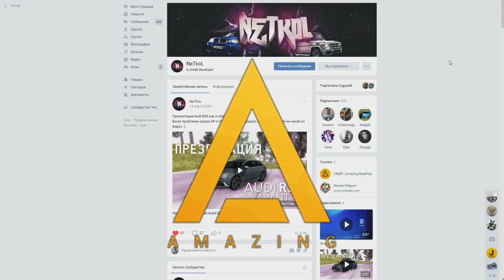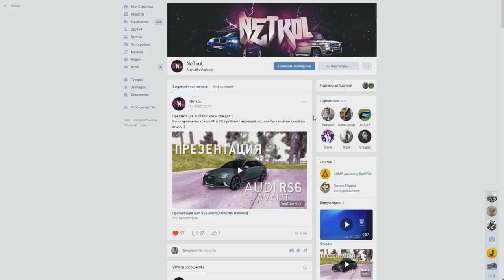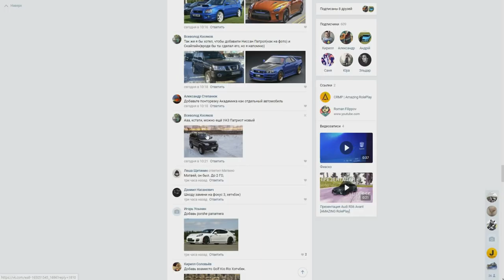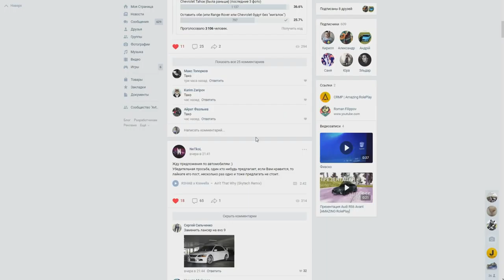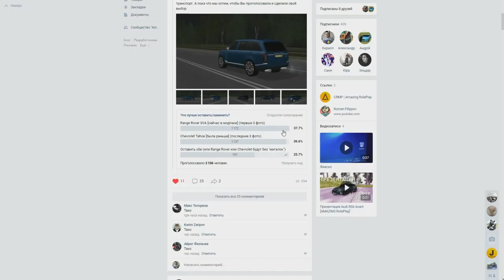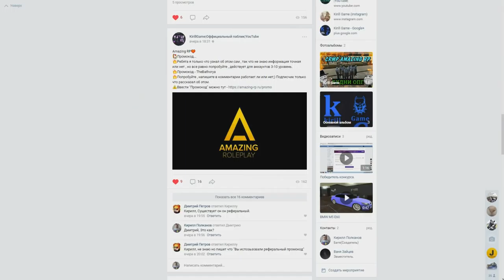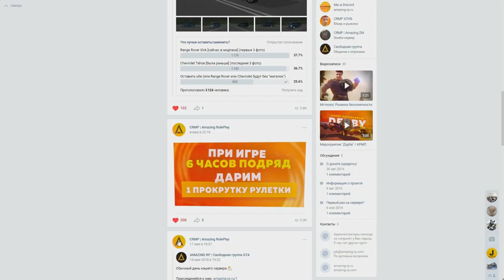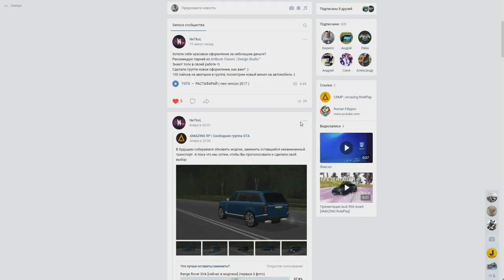🔥CRMP Amazing RolePlay - СВЕЖИЕ НОВОСТИ, ВАЖНОЕ ГОЛОСОВАНИЕ!#907